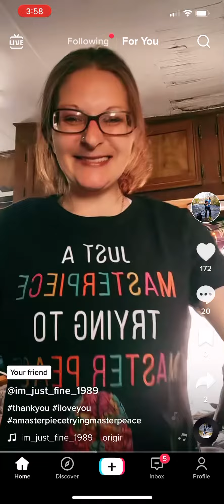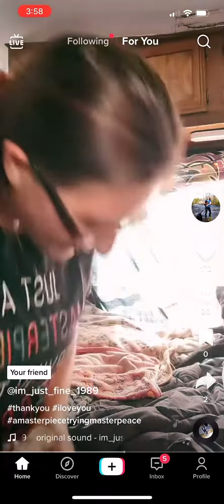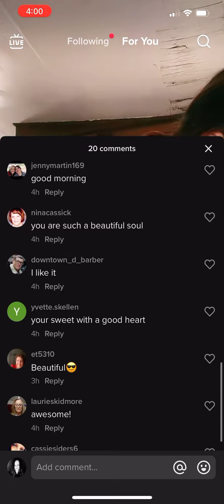ImJustFine Biggest Scammer on Tiktok Takes Acting Lessons From Amber Heard